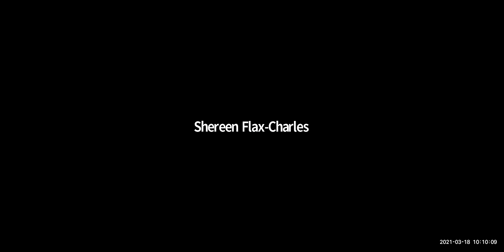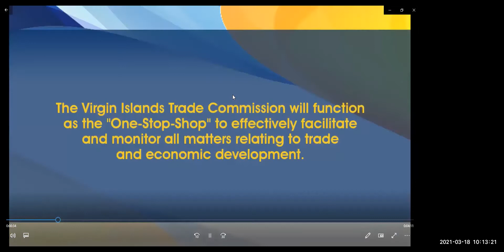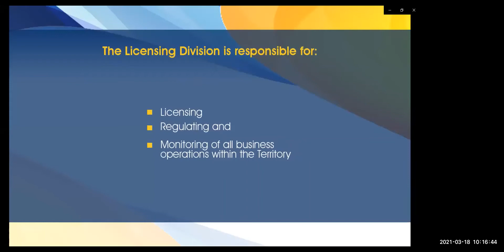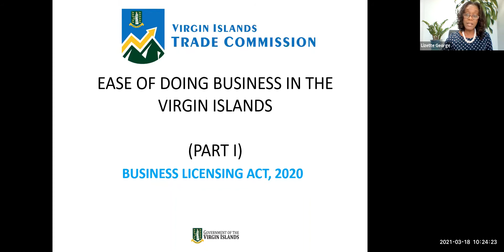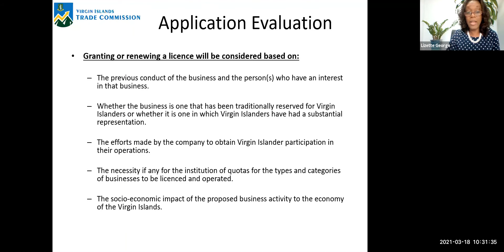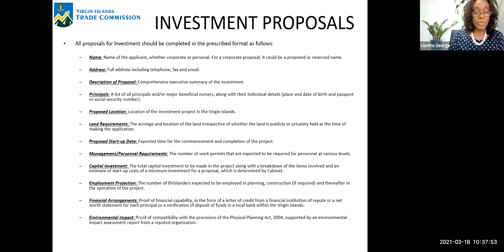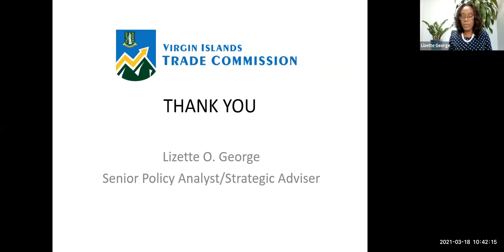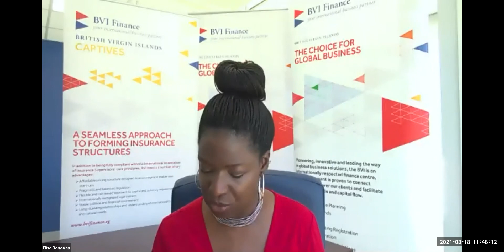BVI Finance Breakfast Forum with Hon. Shereen D. Flax and Ms. Lizette George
Hon. Shereen D. Flax from Trade and Economic Development and Ms. Lizette George from the Premiers Office discussed the business licensing ACT and the virgin islands investment ACT.